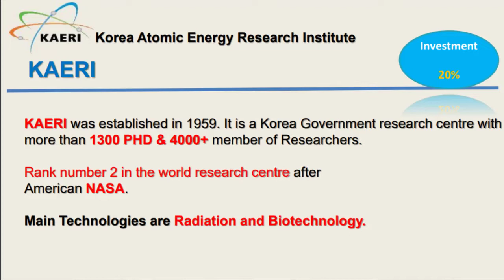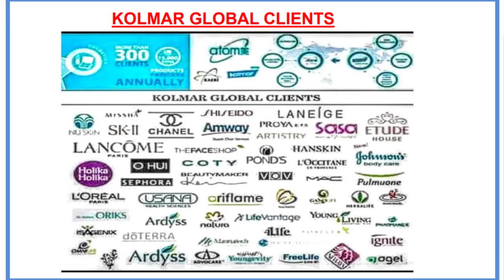Atomy business kyu join kare | Why you should join atomy | Atomy Network Marketing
Atomy Join karne k liye Inquire kare:
Bikash Burnwal - 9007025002 (Whatsapp & Call)

Queries Answered:
1. Atomy business kyu join kare?
2. Why should I join Atomy networking?
3. Why atomy is the best mlm or networking marketing business?
4. Low investment me ham kaunsa network marketing business karsakte hai?
5. Zero investment me ham kaunsa network marketing business karsakte hai?
6. What is Atomy business model good?
7. Why you should join atomy?

Agar aap business model or concept padhna chahte hai toh yaha padhe

My Kit Set
Light Set